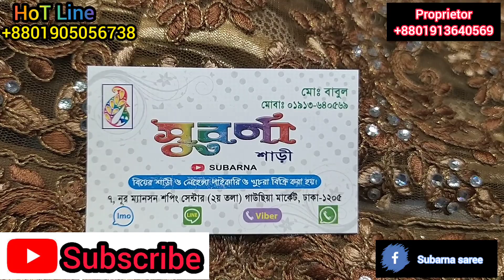wholesale price a Kinun chennai bridal lahenga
contract number.

shop address.
noor mention shopping center, dhaka 1205
(level) 2, shop no. 7.     suborna sharee